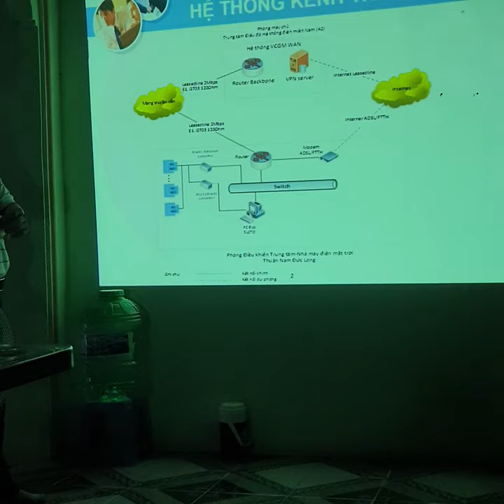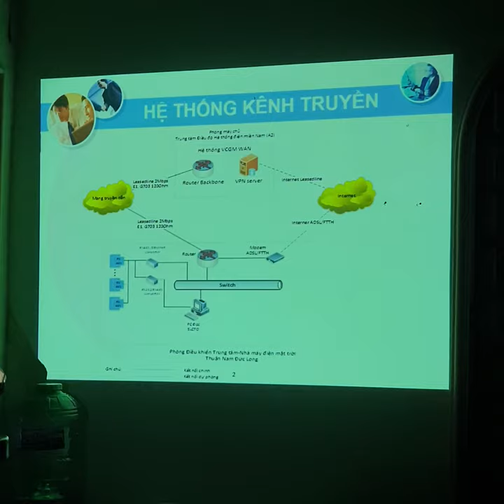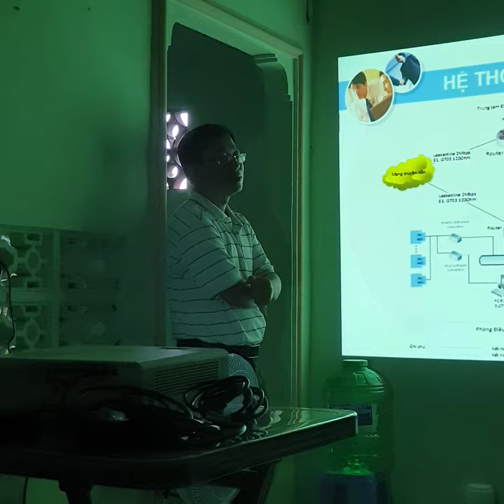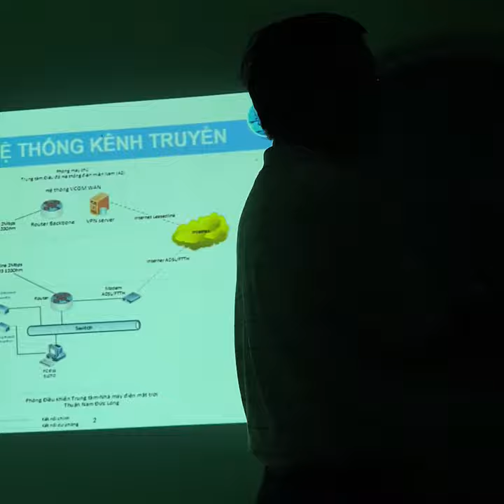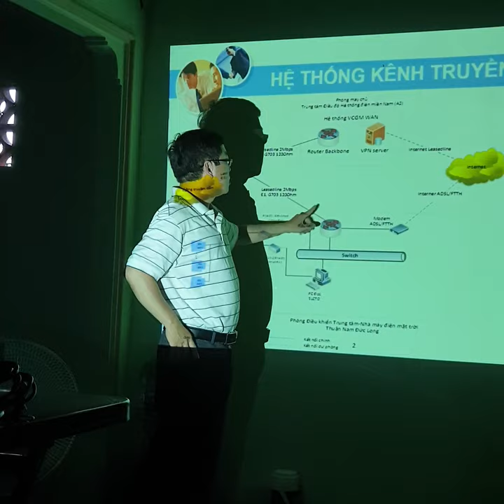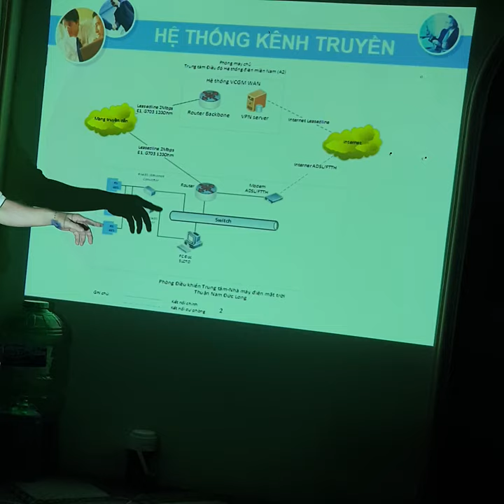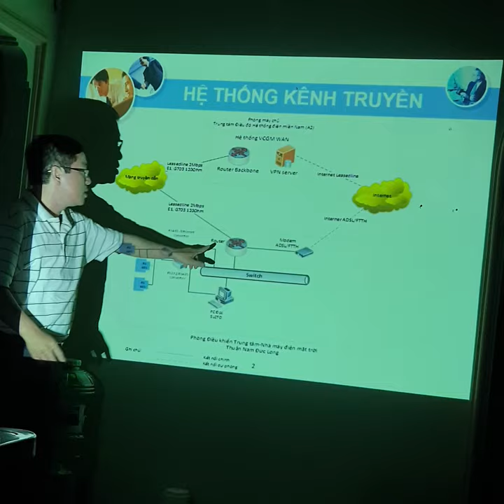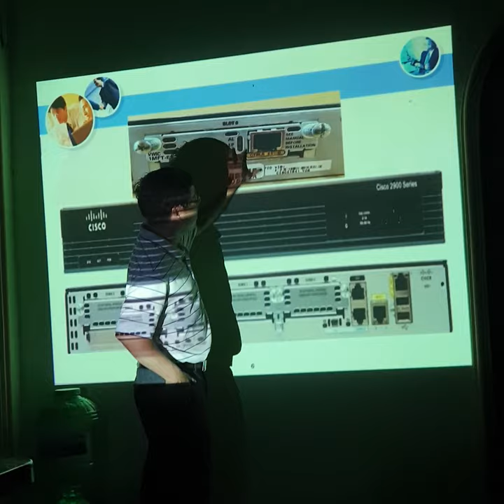Scada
Điện mặt trời